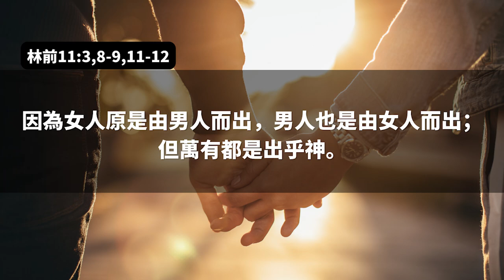阿凡達也搞女權主義？導演特設【懷孕六月上戰場】橋段 為“賦予女性權力” | 迷你快報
請您點擊下方鏈接贊助支持我們，來幫助我們的事工維持運營：
幫愛報導買杯咖啡吧 :

❤基督徒服裝：
SMSELIFE